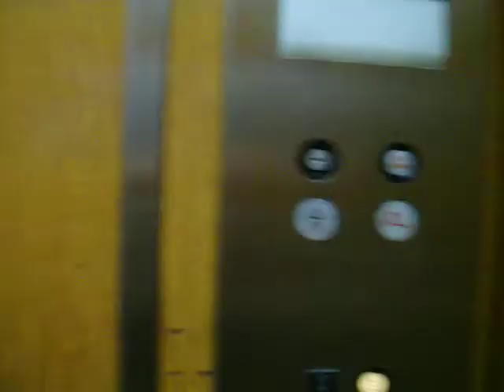Morris and Wallace elevator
Installed in 1967 but appears to have been modernized in the 1980's,  In ground hydraulic serving 3 floors.  Much like the Wilson or Business Bldg. elevators at ASU